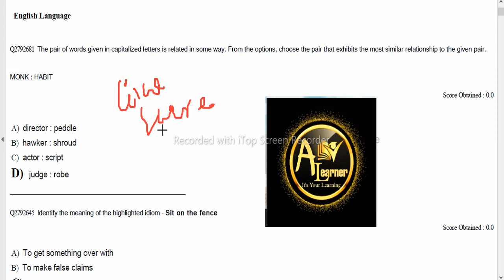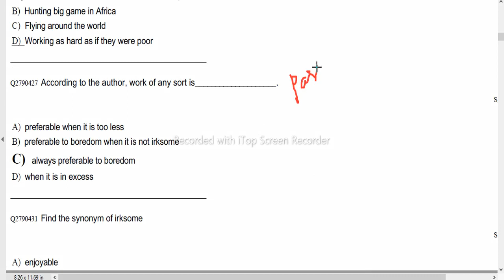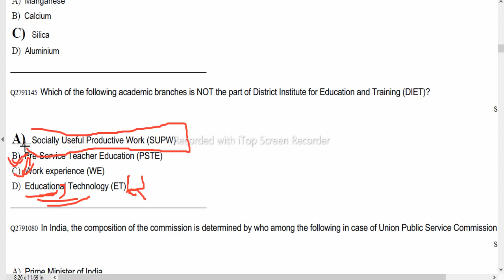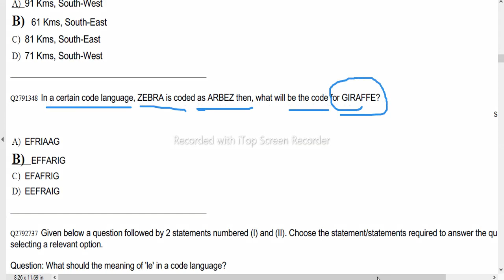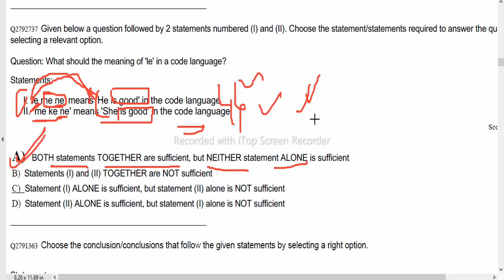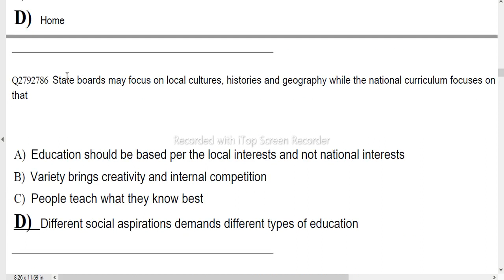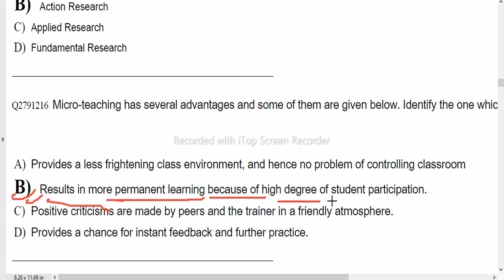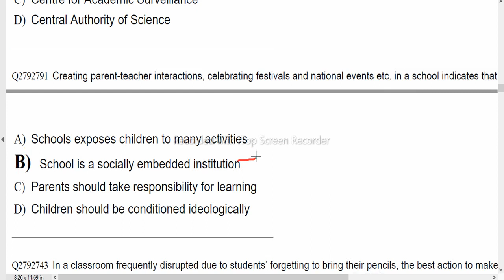SCIENCE PYQ SOLUTION OF 2021 I ODISHA B.Ed 2022 I B.Ed EXAM PREVIOUS YEAR QUESTIONS & ANSWER....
ODISHA B.ED PREVIOUS YEAR QUESTION PAPERS WITH SOLUTIONS|ODISHA B.ED PREPARATION

ODISHA B.ED 2022|ODISHA B.ED PREVIOUS YEAR QUESTION PAPERS B.ED PREVIOUS YEAR QUESTION PAPER|B.ED|B.ED PREVIOUS YEAR QUESTION
bed_2022

2021 PYQ
SCIENCE PYQ 9th OCTOBER
bed_previous_question
B.ed 2016 science previous year question
Odisha bed previous year question paper with solution
Odisha bed preparation
Odisha bed previous year cutoff
Odisha b.Ed previous year question paper with solution science
Odisha bed previous year question paper Rohit solution arts
Odisha b.Ed previous year question paper with solution 2020
Odisha bed previous year question paper solution science 2020
ODISHA B.ED PREVIOUS YEAR QUESTION PAPERS

odisha bed entrance exam questions analysis
Odisha BEd exam 2017 question analysis

Odisha BEd exam 2021 kaun si question paper
bed previous year question papers 2015

Odisha gk odisha gk for osssc odisha gk
Odisha gk in Odia
Hii friends
   Here you know about osssc syllabus 2021
odisha government exams ana osssc combined exam syllabus
osssc
osssc_online_apply
osssc syllabus
SSC apply online 2021
osssc syllabus 2021
osssc for ri syllabus
b.ed previous year question papers
bed
bsc b. ec previous year question papers
BA PREVIOUS YEAR QUESTION PAPERS
odisha gk